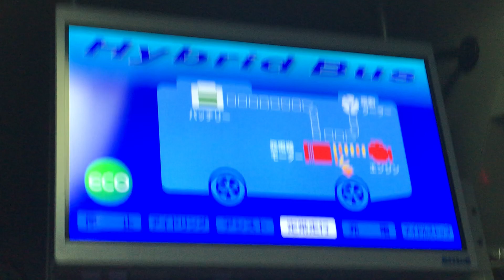西鉄バス ハイブリッドエネルギー モニター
バスや鉄道のハイブリッド車両にあるエネルギーの流れの表示です。
西鉄バスには2008年ぐらいに導入されました。